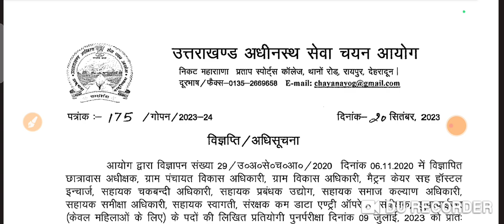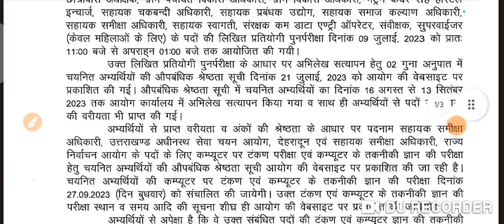Uksssc Vdo/Vpdo Result Out || Qualified Candidates List For Typing Test || Final Result कब आएगा?